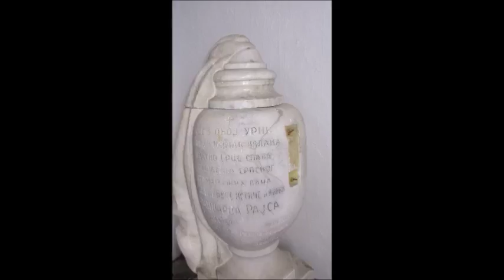'Izletnik' Beograd - Kosovo i Makedonija (reportaža)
Bronih putovanja bilo je sa 'Izletnikom' u 2016. godini. Međutim, dva su se izvojila:Kosovo i Makedonija. Ovim putovanjima posvećena je ova reportaža.
2016. godina.